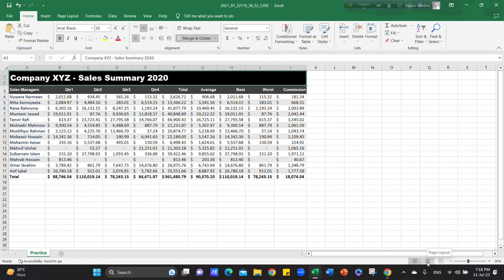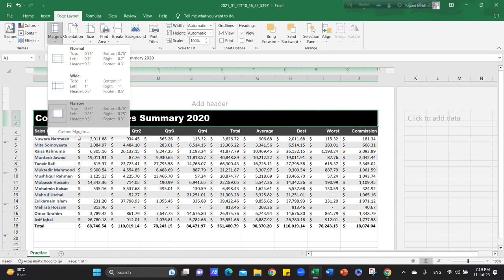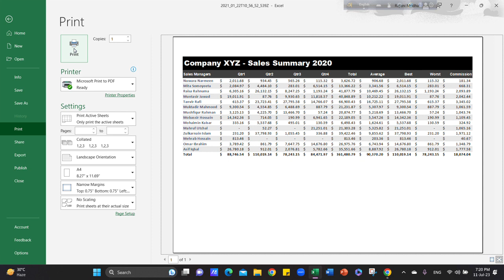এক্সেল শীট প্রিন্ট করবো কীভাবে? (Part 1)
You can DM on IG or Facebook Page